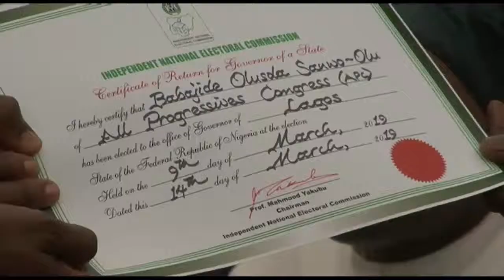Sanwo-Olu, Hamzat get INEC’s Certificate of Return